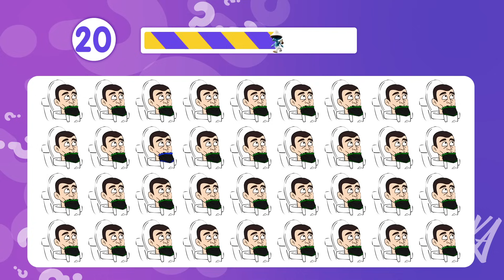🔥Guess Meme By Voice | Smurf Cat, Skibidi Toilet, John Cena, Among Us, MrBeast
😍Hello everyone.
You are watching: Guess Meme By Voice | Smurf Cat, Skibidi Toilet, Ronaldo Siuuu, Among Us, MrBeast, Skibidi dom dom yes yes, That one guy, TF2, Meme cat, Wednesday, TV-man

0:03 Round 1 - Correct Voice
0:30 Round 2 - Correct Voice
0:57 Round 3 - Voice
1:25 Round 4 - Correct Voice
1:50 Round 5 - Find differences
2:03 Round 6 - Correct Voice
2:30 Round 7 - Correct Voice
2:56 Round 8 - Correct Voice
3:23 Round 9 - Correct Voice
3:49 Round 10 - Solve this odd one out
4:02 Round 11 - Correct Voice
4:29 Round 12 - Correct Voice
4:56 Round 13 - Correct Voice
5:22 Round 14 - Correct Voice
5:48 Round 15 - Find differences
6:01 Round 16 - Correct Voice
6:27 Round 17 - Correct Voice
6:53 Round 18 - Correct Voice
7:20 Round 19 - Correct Voice
7:47 Round 20 - Solve this odd one out
8:00 Round 21 - Correct Voice

Today I bring you the challenge of guessing the meme by the song .
Only about 5% of players answered all of these memes correctly. Are you in that 5%? Let's try it together
For each correct answer you will get 10 points and And so many surprises for you
Before starting the video,we're sending greetings to everybody Thanks for all your comments.
Listen carefully and guess.
If you're ready, let's get started